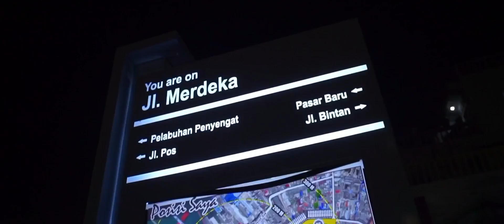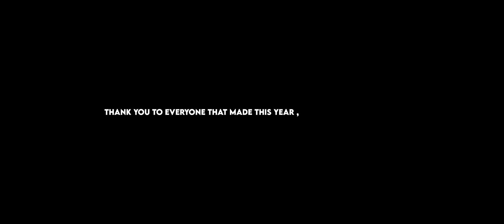MY YEAR 2022 | A YEAR TO REMEMBER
2022 was a year that really meant a lot to me, a year where I sacrificed a lot of time and energy, but it paid off by gaining a lot of new knowledge and lots of new friends on my journey and adventure in capturing and creating moments this year.📸

thank you to everyone that made this year,a year to remember.